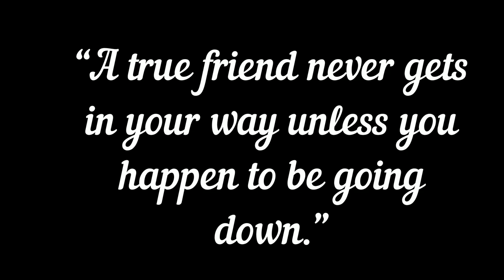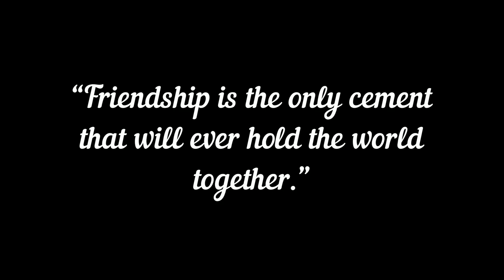Friendship, creative commons, free use